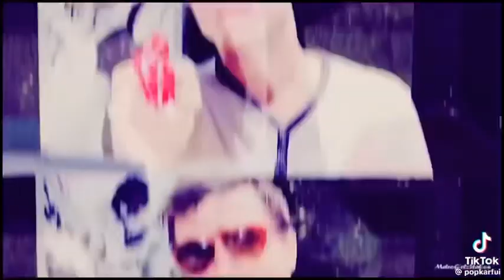Next project teaser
It’s the fucking Whistle edit
The thumbnail spoiled it